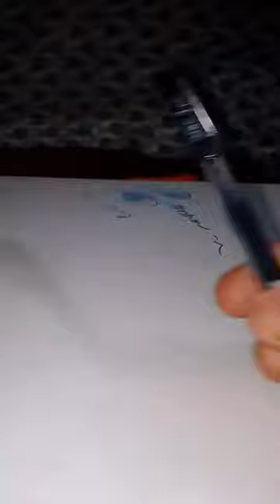Pen Experiment ~🧐😱🤯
samak,aashiqui 2 songs ,akhil nrd science, volcano,science experiments,science project,experiment,video,tiktok, gana,manoj de ke shadi